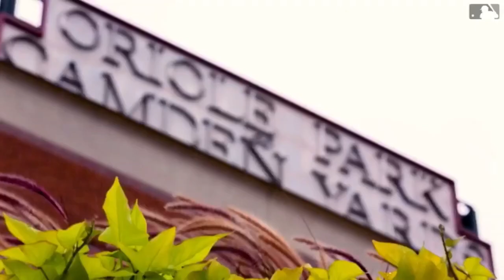Mike Trout: The Face of Baseball